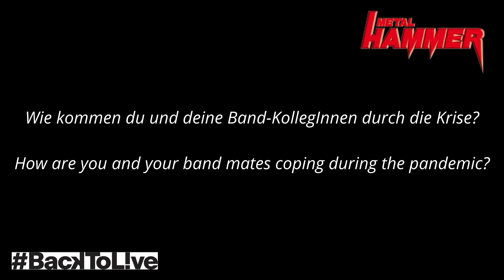BackToLive: Devil Sold His Soul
Für unsere Initiative BackToLive haben wir Leute befragt, die unmittelbar von der Krise betroffen sind: die Musik-Szene selbst.

Hier ein Statement von Devil Sold His Soul: Wie kämpft sich die Band bisher durch die Situation, was wünscht sie sich für die Zukunft, und wie kann man sie unterstützen?

Seit dem 26. Januar läuft ein digitaler Space, den wir für Bands, Musiker*innen, Veranstalter*innen, Clubs und Soloselbstständige im Live-Musik-Geschäft eingerichtet haben. Hier können alle ihre Konzertankündigungen, -verschiebungen und -absagen kommunizieren und sich über Projekte, Jobs und Veröffentlichungen informieren.

Dort sind auch alle Interviews und Statements zum Thema in voller Länge zu lesen.
Ladet euch die aktuelle METAL HAMMER-Ausgabe ganz einfach als PDF herunter

Keine METAL HAMMER-Ausgabe verpassen, aber nicht zum Kiosk müssen: Bestell dir jetzt und nur für kurze Zeit 3 Hefte zum Sonderpreis im Spezial-Abo für nur 9,95 € direkt nach Hause!

Du willst METAL HAMMER lesen, aber kein Abo abschließen? Kein Problem! Die aktuelle Ausgabe portofrei nach Hause bestellen: